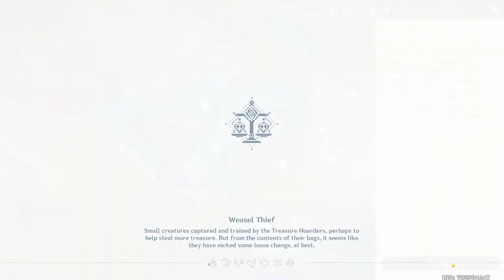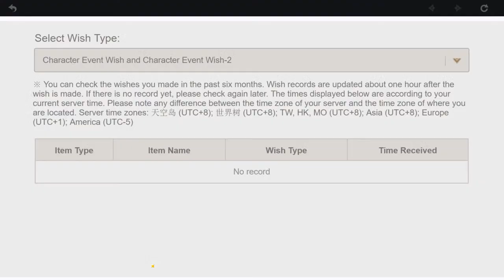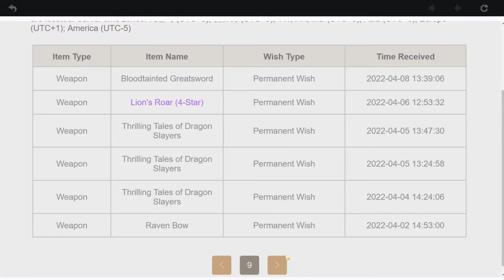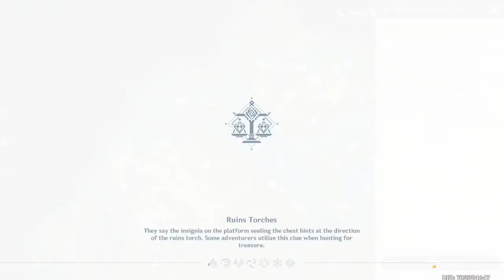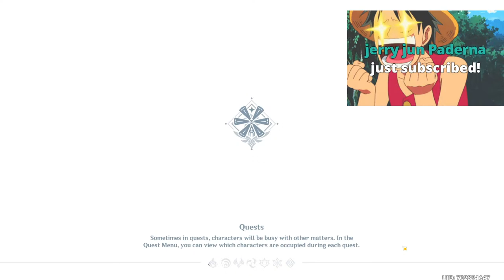[AR 60] Pulling For Ayaka Until I Loose 50/50 / 1 Pull For Each New Member - Genshin Impact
Channel Supporter:
andreuet
tala estrany
who u
iNZane_23
A Oz
Ominous Sauce
Mabiro
TgAliff86
Pablo
AnTiRaX.-
Stall Kosame
Kafi Yu
Nekoi Sweetalice
rhuzerv
Chuy Chuy
Nana
Akari Homare
Paweł Trojan
Geo2122
Zhongli
Clvde
Steven Huang
hhqse Jj
Koko
Yaenikomi
Jean
Mona ???
Gabs_
Blue Project
Feuz Alberich
Aras
Team Achron Electro GI
Kile
Lime
Poku
Khai Ackerman
Unknown
Manish Kumar Mondal
Kamisato Ayaka
toka
Sleepy
zack
Mustafa Demir
Amir Ahmade
Qinyu
ワンナイ
Faz
casey
Jenniee 사랑
HAI
iRchyz Gaming
Neli08_4
HassanZeq
Dominik Zaczkowski
Loureign
strawberry
selowh4x
Hey Its Amer
no
MostlySky
Diganta Barman
Hendricus Irliano-,
Ushi
Leonor Pallares Flores
Makoto
max
Derek GV
Octagram
ace
Milo ais tabur
Makoto 🌸
Rafly Aulia
xou
Darren Emanuel
monmoni~
fh muzaky
Arjeam Marasigan
goat
DvaLin
Bockman58 🎧
 Srinjoy
LINDO JOHN TIBOR
badak tempur
振動する神童
Drift
BenayaRBLX
K Nr
Anna Klein
Gwen Uzumaki
HeichouFear
Starling Diaz Reyes
aoie flamingo
PyroxZ 🎶
Sekkaku no chansu da -Ajax
Ajax
Khánh Lê nam
Mira Oyako Ch.
xNTSx Magic
Dude Darmawan
uh
Khánh Lê nam
Mira Oyako Ch.
Rvln-Ch
idk
Enderisdead
Gisan丶
Hiroii
ALIPPP Wannss
L
LimiT
gzzzzzz
Kiel Arlen
andreww
Abdullrhman Tahhan
yien
Aurora Sakamaki
SrLuiz M
Enzon360
Doughnatsu
Loͥɳəwͣoͫʟʃ
 Kn1ght !
Nathasha Theola
Lolicon101
eimi☆ﾟ.*･｡
j00nmai
Ahmad Fahrezi
j00nmai
Ahmad Fahrezi
Hatsune Miku
angel
Franqhsisse
lynn duh
Gab942
Sabrina
Ardi Suryo
Fiore
Ilham Imam
Sensei
Ken Henry
Bagas Angkoso
vector
Rahul_ Craft
michael virgara

PC Specs:

32 GB Ram
Main Monitor: LG 27GL850-B
Second Monitor: BenQ ZOWIE XL2411P
Keyboard: Sharkoon Skiller Mech SGK3
Mouse: Logitech G305
Mic: The T.Bone SC 420